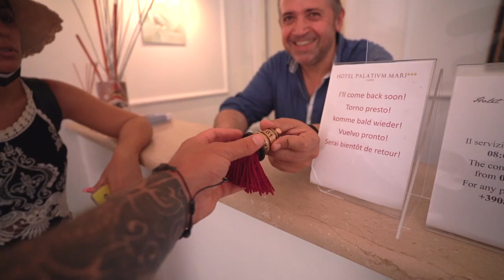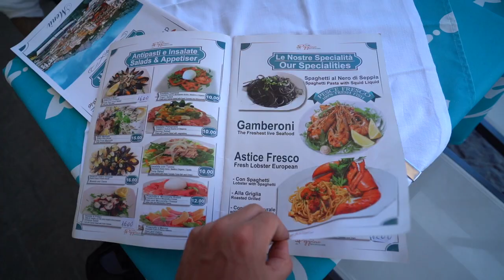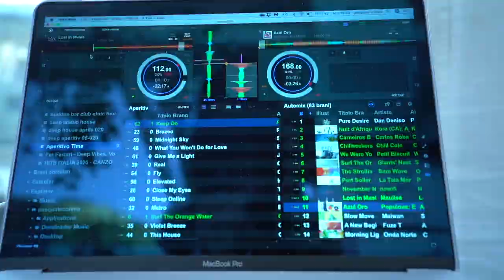Vlog 6. One day in Capri our team with Daniele Vitale Sax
The Island of Capri is one of the most picturesque and visited locations in Campania.
The island of Capri is composed of two municipalities: Capri and Anacapri, each with their own administration and touch of regional rivalry. The latter is built on a high plateau, affording staggering views of sheer cliffs from dizzying vantage points.
he sea emerging below is very deep, and harsh jagged caves have formed there. The most famous of these is the Grotta Azzurra or the "Blue Grotto", now known to have been a Roman bathing place.
We meet wonderful people there, and Pierluigi was one of them. He helps us with everything we need. I hope we will come back  to you soon.